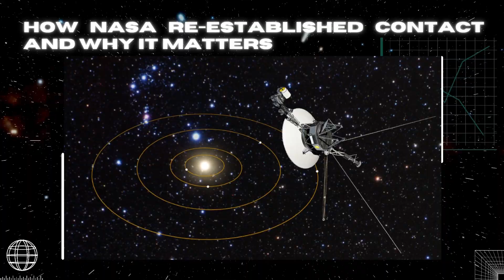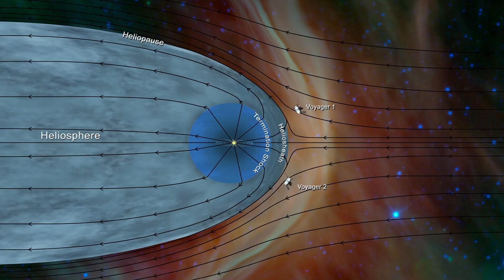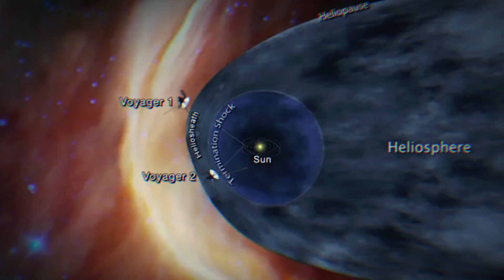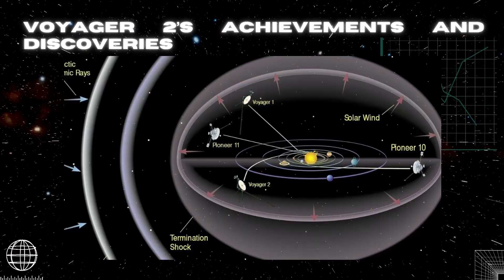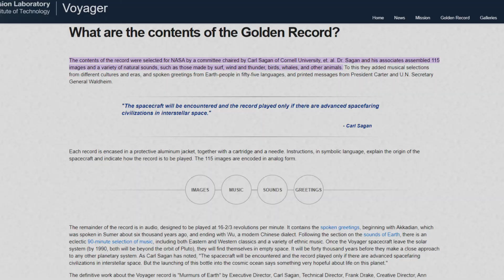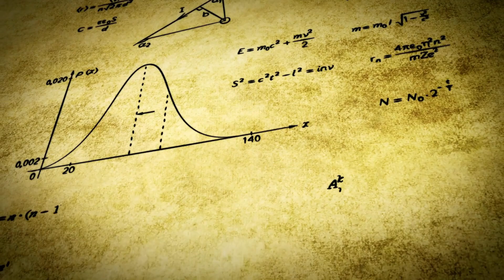The Surprising Signal From Voyager 2 After Communication Breakdown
NASA’s Voyager 2 spacecraft, which is exploring the interstellar space beyond our solar system, lost contact with Earth for months due to a command error. But then, it sent a surprise signal to Earth, confirming that it is still alive and well. In this video, I explain what caused the communication breakdown, how NASA restored communication, and why Voyager 2 is so important for our understanding of the universe.